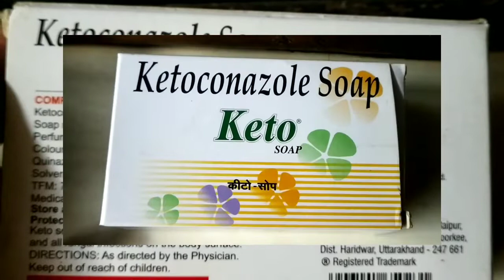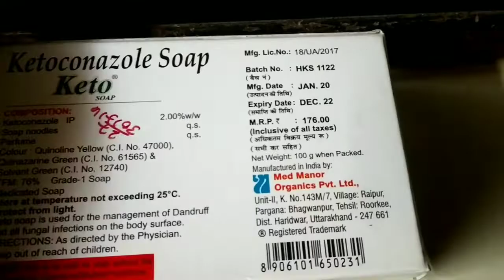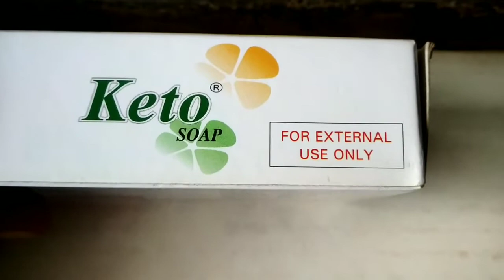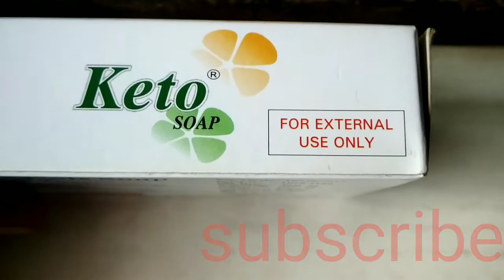Keto Soap ,ketoconazol 2% soap,Anti fungal soap,dadh ,khaj, khujali Ka soap..